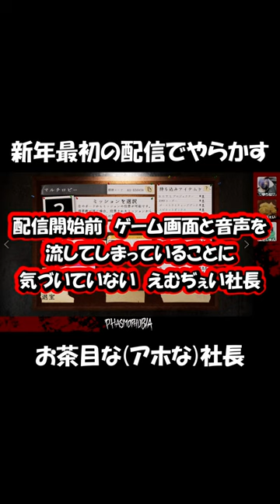新年最初の配信でやらかすお茶目な(アホな)社長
声優たちによるPhasmophobia実況配信！
面白可笑しく配信しているので楽しんでってください！！

アルバイト見習い・ゆりな
ゆりな(渡辺優里奈)